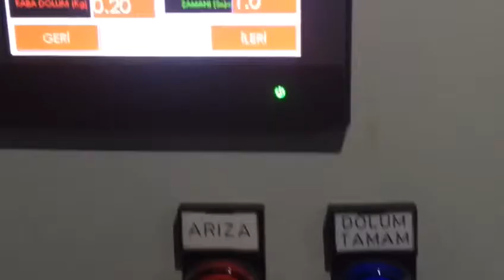5 Aralık 2016